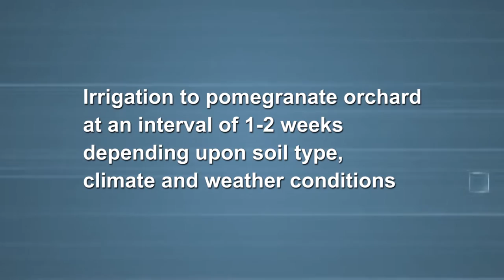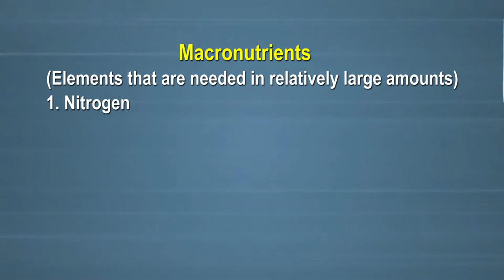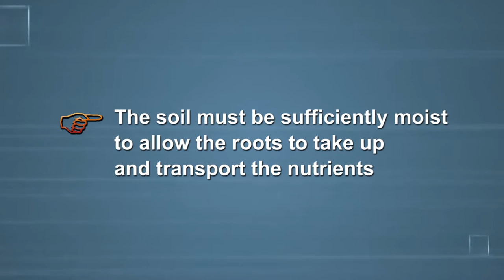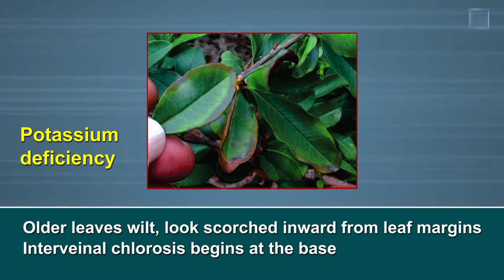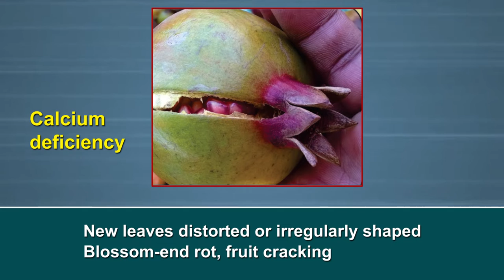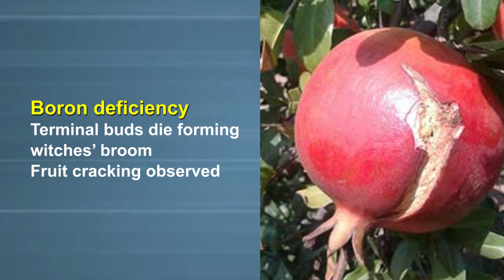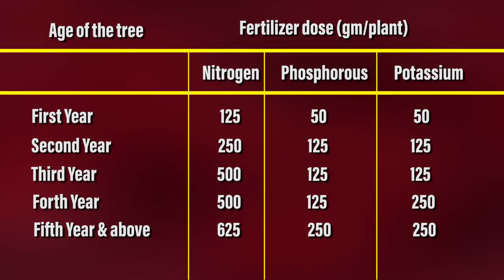Lecture 9: Water and Fertilizer Requirement of Pomegranate- Dr. Pramod Jagtap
This is the ninth video lecture of MOOC on Commercial Fruit Production of Pomegranate and Guava. This video describes water and fertilizer requirements of pomegranate and nutritional deficiencies of pomegranate and their management. By Dr. Pramod Jagtap, MPKV, Rahuri